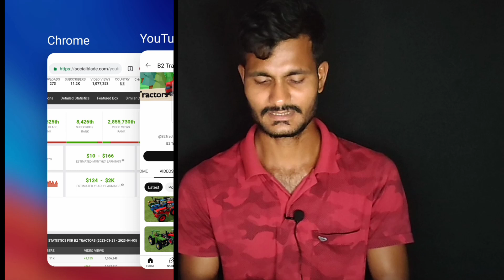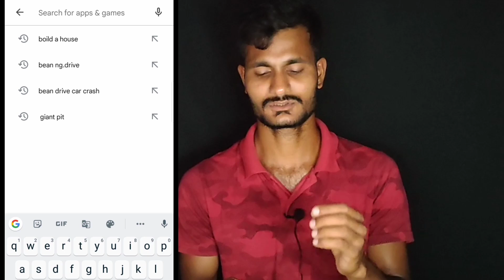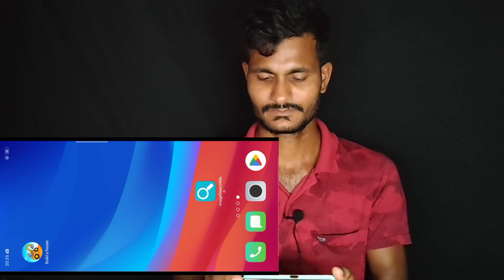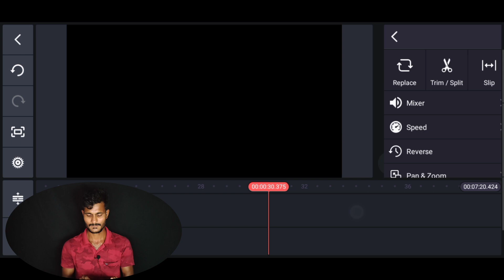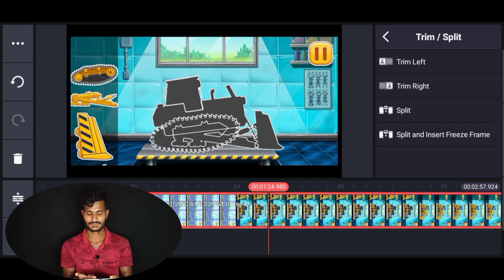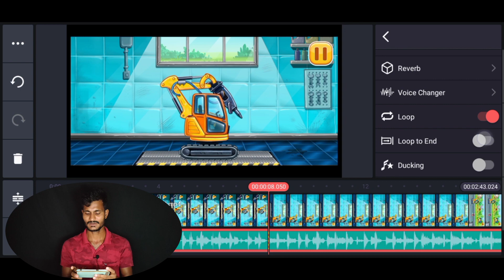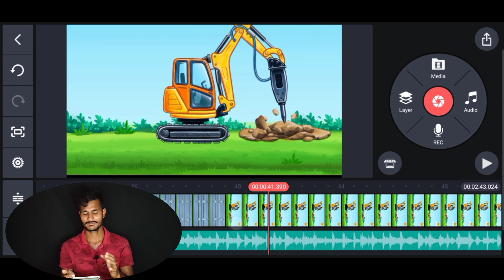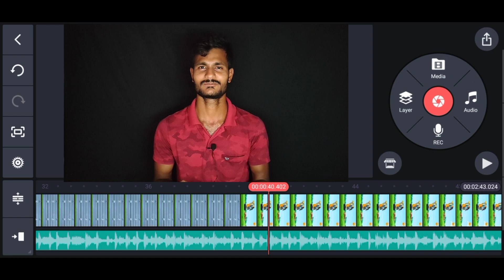ऐसा Video बनाए 5 Minute में तैयार करके Youtube पर Upload करे Earned- ₹123,456 / 100% Chnl Monetize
Video Topics
ye video me apko bataya hun bache jyada passand karne Wale video kaise banaye. vehicle ki madat se ghar kaise banaye iss video me bataya hun.

*"""""""""""""""""""""""♥️Dhanyawad ♥️""""""""""""""""""""